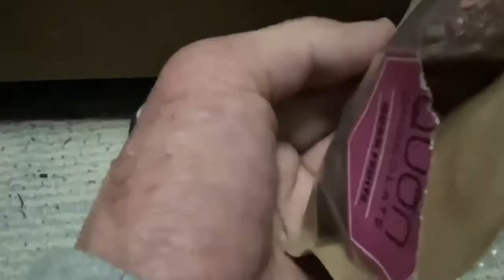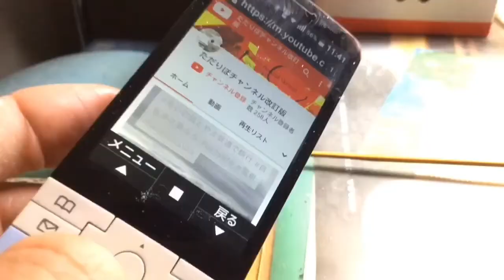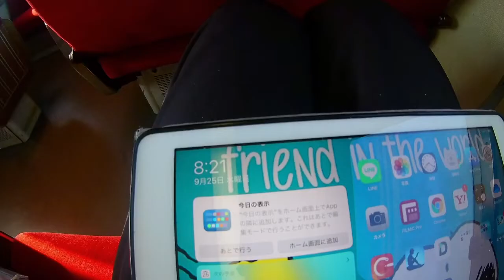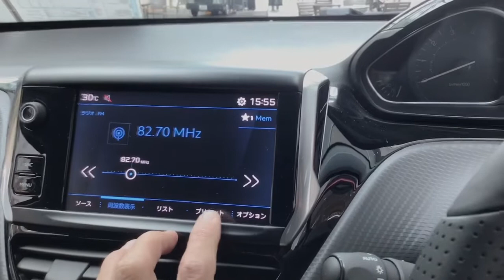ダイハツコペンセロCVTモデルの中古を見るだけ。Just look at the used Daihatsu Copen Copen CVT model.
正直、何となく撮ったものなんですけども、ダイハツコペンセロの中古車が出ていたのですけど、標準でオーディオも使用可能なものなんですけど。これなら普段の通勤にも使えそうだしいいかなとも言えるものです。ただ、設計の古さも感じますけども・・・・いずれはスマアシも来るのかなと気になるものですけどね。
ダイハツコペンシリーズの詳細
制作・撮影協力　富山ダイハツ販売株式会社　富山店
屋号、商号については2022年3月現在です。その点についてはご容赦ください
このチャンネルでは、中古と新しいクルマと時々ガジェット自転車といったものを制作しています。その他、ライブ配信などでは車やガジェット以外のことも含めオールマイティに伝えていけたらと思っています。
ショート動画始めました
サブチャンネル更新:毎週不定
自転車チャンネル更新:毎週不定
This is the revised version of the Tadaripo Channel.
This channel produces used and new cars and sometimes gadget bicycles. In addition, I would like to tell Almighty about things other than cars and gadgets in live distribution.
Production schedule, etc.
Regular video: Updated every morning except Monday.
Livestream only on Mondays, archives are up late at night or Tuesday morning.
I started a short video
Subchannel update: weekly indefinite
Bicycle channel update: weekly indefinite
We also update Twitter & Facebook daily.
Instagram: Updated once a week
Live distribution: Every Monday evening or 20:00 distribution (the location may change because it is premised on a place where Wi-Fi can be connected) We will also proceed with new projects such as regular videos. There is also a video of the interview, but I have never been told that it is NG, but since it is occasionally, I will check if it is possible to shoot, so please do not be afraid. Also, please follow each account and comment on the video.
If you register with the bell mark of the video, you will be notified every time, so we recommend it.

制作/Production
Sterling,Shooting, editing, live distribution, etc. produced by Osakana-chan

Apple iPad 6G 32G Cell+Wifi model
Logicool Crayon
Logicool Pebble M380
Ulanzi MiniTripod

LumaFusion
Concept(コンセプト)
Filmic Pro
Fimo
8mm camera
DJI Mimo
Streamlab OBS
Microsoft Word
Microsoft OneNote